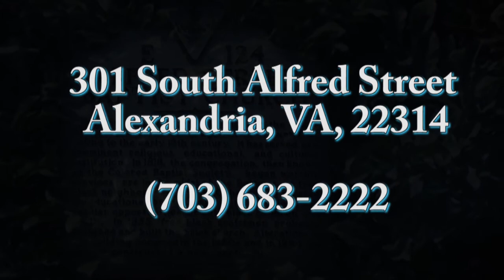January 16, 2016 "Contemporary Challenges Facing the Church Q&A" Rev. Dr. John W. Kinney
Saturday Bible Study Series - Q & A
Lessons I & II